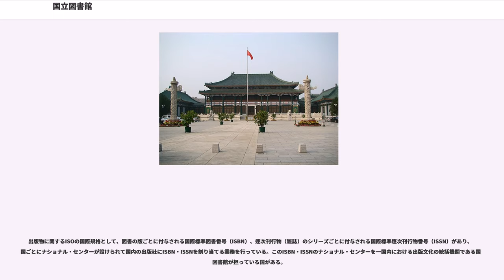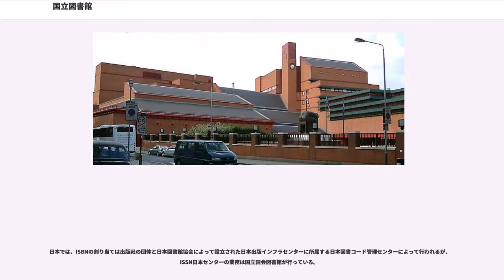国立図書館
国立図書館（こくりつとしょかん）は、国家やそれに準ずる機関により設置、運営される図書館である。対応する英語のナショナル・ライブラリー（）とほぼ同義である。

一般的な用法による「国立図書館」は、設置・運営主体の観点から、国が設置・運営主体となる図書館を指すことが多い。この意味では、国が直接運営する場合のほか、国が出資する法人、基金等の機関が運営する図書館を指す場合もある。議会図書館、国立公文書館、官公庁や国立大学などの付属図書館といった、国の機関に付属する図書館や、国の施設に付置する図書館なども、国立図書館の範疇に含むことになる。

これに対して、ユネスコが統計に用いる「国立図書館」という分類は、より厳密に定義される。すなわち、国立図書館（）とは、ユネスコ総会で採択された「図書館統計の国際的な標準化に関する勧告」の定義によれば、以下の要件を備える図書館を指す。
このように、国立図書館は、納本制度によって出版物を網羅的に受け入れ、一国の中で出版された資料の網羅的に収集・保存する機能をもつ図書館であると定義される。さらに国立図書館は、網羅的に収集した資料を利用して、その国で流通する全ての出版物の書誌情報を収めた全国書誌を作成・出版すること、国内の図書館全てをネットワークして全国の書誌・目録情報を編成・提供することなどを主要な機能とする。国立図書館は、資料収集と全国書誌作成の対象とする範囲を一国に限らず、世界各地で出版された自民族による著作、自国言語の著作まで含める場合もあり、この意味での機能は語義通り「国民（）の図書館」である。

ユネスコが定義する国立図書館については、その名称や設置形態、行政上の所管などは、国ごとによって様々である。アメリカ合衆国や日本のように議会（米国の議会、日本の国会）の付属図書館が「国立図書館」とされる場合や、イスラエルのように国立ヘブライ大学の図書館が「国立図書館」とされる場合もある。

国立図書館の基本的な役割・機能は、ユネスコの定義にあるように、国内で出版・流通した全ての図書館資料となりうる出版物を収集、保存して一国の網羅的な図書館コレクションを構築し、自国の文化遺産としてこれを保存するとともに、利用者の要求に応じて資料の提供を行うことである。この収集のために、国立図書館は法律やそれに準ずる規則などによって定められた納本制度が納本の対象とする納本図書館に指定されている。

ただ、各国の国立図書館は、その設置形態や所管が国ごとに異なるため、その実際の活動内容や主たる設置目的は、国ごとに大きく違いがある。明治時代初期の日本における東京書籍館（のち東京図書館）がそうであったように、図書館事業の未成熟な国では、国立図書館と銘打った図書館の業務が図書館の先進国における一般の公共図書館のそれとほとんど違わない場合もある。
書名、著者、物理的形態など資料の同定識別に用いられる情報を記録したものを書誌、一国の全ての出版物の書誌情報を網羅的に収録した書誌を全国書誌というが、多くの国の国立図書館は、納本制度によって収集された一国の網羅的な図書館コレクションを利用して、全国書誌を編纂、刊行する業務を行う。全国書誌は国立図書館が納本制度によって新たに受け入れた出版物の最新の受け入れ目録を利用して定期的に刊行され、その蓄積によって遡及全国書誌となる。日本の場合、国立国会図書館が編纂し週刊で刊行される『日本全国書誌』がこれにあたる。

全国書誌は、一国における出版物の網羅的書誌として国内外における一国の書誌情報の流通に活用される。国内では、各図書館は国立図書館の作成した全国書誌や、これをデータベース化したものを自館の目録作成に利用することができ、これによって同一の資料の書誌情報作成の手間を省略することができる。さらに、各国の全国書誌を集合してひとつの世界書誌を完成させることが可能となる。

このために国立図書館は自館内で統一された書誌の作成基準を準備するが、国内の他の図書館が国立図書館の作成した全国書誌を利用することを通じて、国内でひとつの書誌基準が共有されるようにする機能も果たす。また、世界書誌の実現には書誌基準の国際的な統一が必要となるが、国際間・国内間の書誌基準の調整も各国の国立図書館が中心となって行われている。

国立図書館のもうひとつの重要な役割は、一国の図書館事業の中核として、国内外の図書館関連機関をネットワークすることである。

国立図書館はその網羅的コレクションを半永久的に保存することから、国民の身近な公共図書館や大学図書館では...